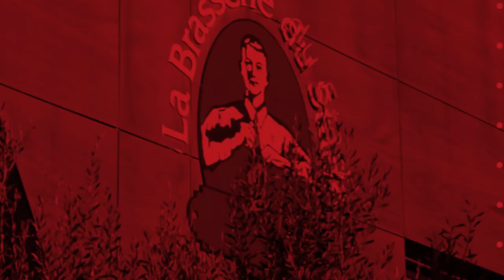Episode 13 : Chef Lacroix et Cyril Baille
A l'occasion du 13ème épisode de la saga Passes Croisées, le Chef Eric Lacroix, du restaurant Chez Francis, se prête au jeu en compagnie du pilier des Rouge et Noir, Cyril Baille.